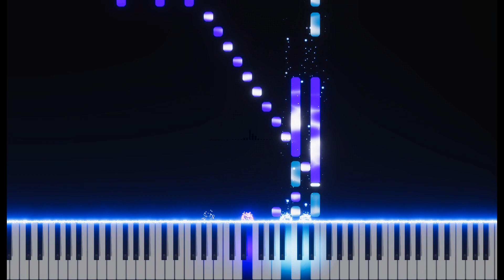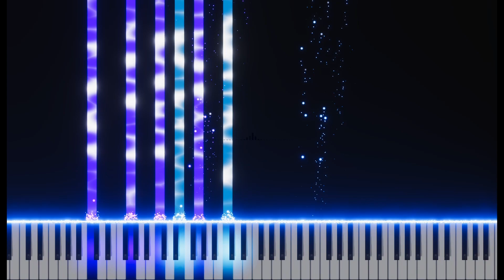This Grill Is Not a Home- Spongebob- Piano Solo/Tutorial (Advanced)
Piano cover of this grill is not a home (Just a greasy spoon) from Spongebob! Featuring Eugene Krabs.